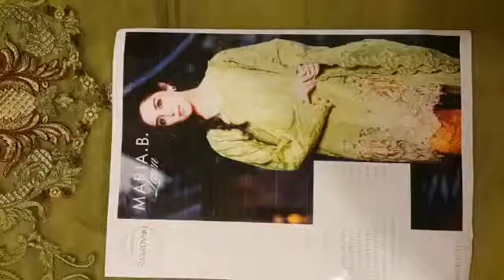Maria B Lawn is a summer line with most trendy screen designs